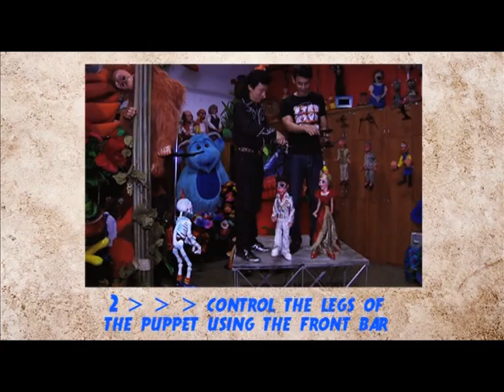Frankie on ArtBites with George Young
ArtBites presenter George Young gets a puppetry lesson from Frankie Malachi. Watch him as he tries his hand at string puppetry.
Watch Artbites on OKTO channel every night at 10pm!